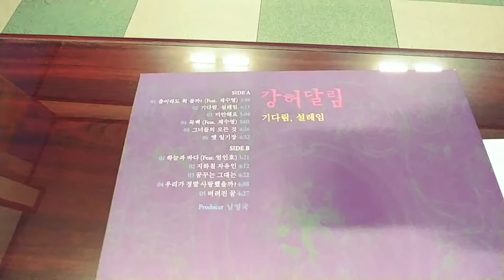Analogue Sound Lab_ Baroque Turntable,300b, & Focal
강허달림의 기다림,설레임